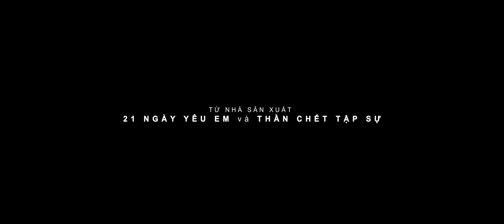XIN CHÀO PAPA - Trailer (Engsub)| Tuấn Trần, Khánh Vân, Phát La, Anh Đức, Phi Phụng, Ngân Chi, Su Su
👉 XIN CHÀO PAPA - Trailer (Engsub)| Tuấn Trần, Khánh Vân, Phát La, Anh Đức, Phi Phụng, Ngân Chi, Su Su, Lê Nam, Ngọc Hoa

Diễn Viên: TUẤN TRẦN , KHÁNH VÂN , PHÁT LA, NGÂN CHI,  SU SU, ANH ĐỨC, PHI PHỤNG, LÊ NAM, NGỌC HOA